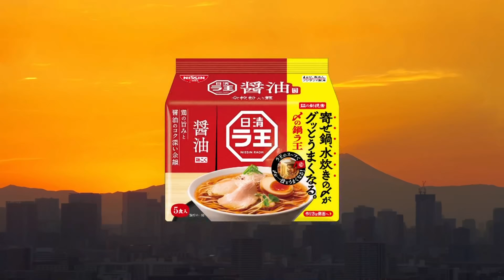【CM】日清食品 〆の鍋ラ王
NISSIN